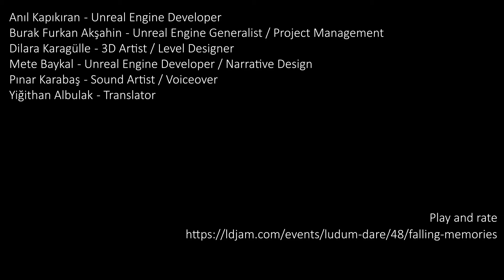Falling Memories Trailer | Ludum Dare 48 Entry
Geçtiğimiz haftasonu katıldığımız Ludum Dare 48'te yapmış olduğumuz oyunumuz Falling Memories'ın bol spoiler içeren trailerı ile karşınızdayım. Oynayın, oynatın, rateleyin!

linked.in/bufuak